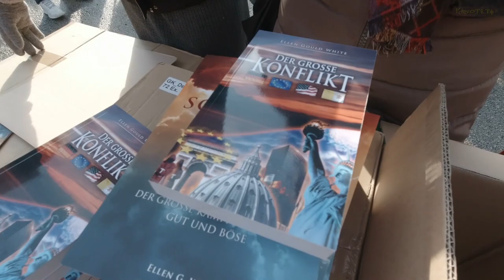Erste Eindrücke der Großdemonstration am Maria Theresien Platz in Wien am 16.1.2021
Kundgebungen,Maria Theresien Platz,Wien,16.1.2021,Großkundgebung,Großdemonstration,Demo,Spaziergang,Friede,Freiheit,Solidarität,Menschenrechte,Grundrechte,Dr. Konstantina Rösch,Roman Schiessler,Heldenplatz,Wiener Ringstraße,

Offizielles Programm zur Großkundgebung Wien am 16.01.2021

Friede - Freiheit - Solidarität
Schutz der Verfassung und unser aller Menschenrechte
Rücktritt der österreichischen Bundesregierung

11:00 Uhr Kundgebung am Maria-Theresien-Platz mit tollen Rednern u.a. Dr. Konstantina Rösch, RA Roman Schiessler, Martin Rutter und zwei Überraschungsgästen aus Deutschland

Am Maria-Theresien-Platz wurden den Teilnehmern 5000 Österreich-Flaggen und Trillerpfeifen zur Verfügung gestellt

13:00 Uhr Sammeln am Burgring zu beiden Seiten des Heldentores (Heldenplatz und Maria-Theresien-Platz)

14:30 Uhr großer Umzug auf der Wiener Ringstraße

18:00 Uhr Abschlusskundgebung am Maria-Theresien-Platz